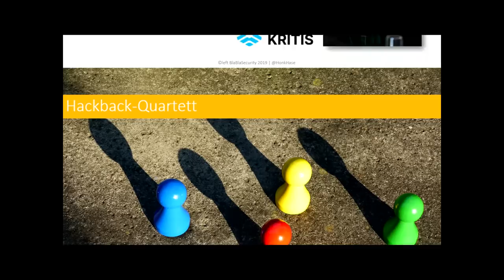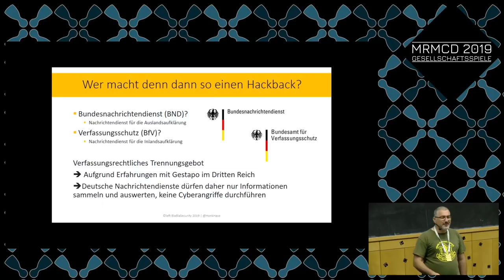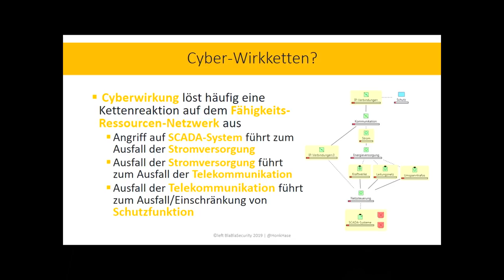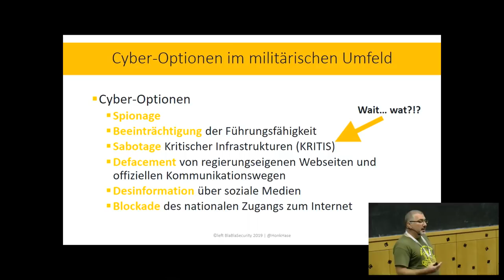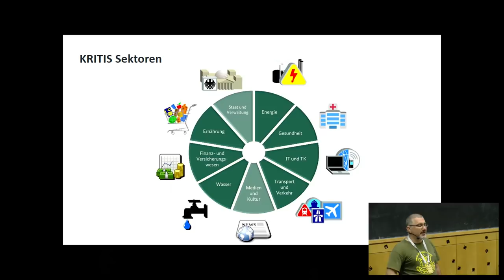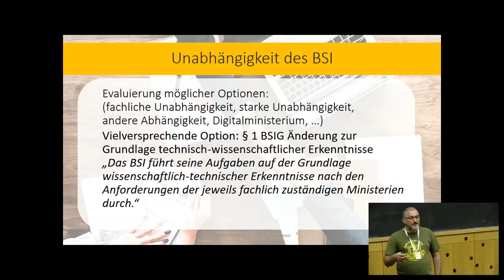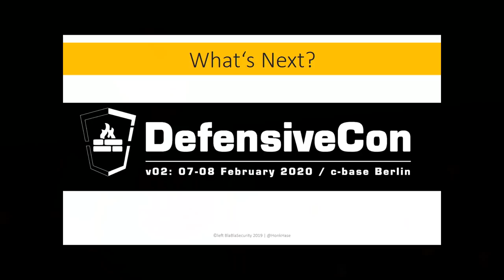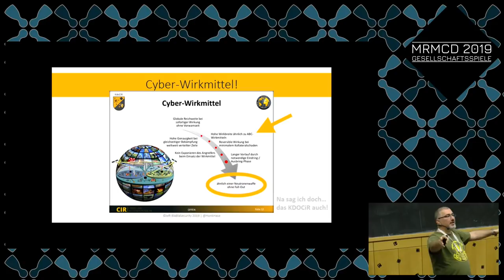MRMCD2019 Wie Hackback mit der Gesellschaft spielt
Hackback-Quartett spielt doch heutzutage jedes hippe Cyberland mit^^gegeneinander. Die größten Auswirkungen auf KRITIS und die Ethik gewinnen! Oder warum wir eine defensive Cybersicherheitsstrategie im Bevölkerungsgesellschaftsspielfeld haben wollen…

Die Würfel im Cyberquartett „IT-Sicherheitsgesetz“ sind gefallen: neun! So viele Sektoren gibt es als kritische Infrastrukturen im Cyberquartett. Darunter fallen Energieversorgung, Finanz- und Versicherungswesen, Wasser, Ernährung, Gesundheit, IT und TK, Transport und Verkehr.

Spielt ein Land den Hackback-Joker aus, erleidet der andere Spieler einen Versorgungsausfall, der zu einem Großlagebild oder sogar zu einer Krise führen kann, in der die Versorgung eines großen Teils der Gesellschaft(sspieler) nicht mehr gewährleistet werden könnte.

Setzten einige Staaten alles auf eine Karte durch offensive Cyberwar- und Hackback-Vorgehensweisen als auch mittels hybrider Kriegsführung?

Droht dann der Spielverlust und warum bedeutet das dann für die Bevölkerung „Gehe direkt ins Gefängnis, gehe nicht über Los, ziehe keine 4.000,- € ein“? Warum kann es bei allen vier Bahnhöfen und dem Elektrizitäts- und Wasserwerk zu physischen IT-Störungen und Ausfällen kommen? Welche Spielregeln sind im Cybermonopoly aufzustellen, um von offensiven zurück zu defensiven Besitzrechten zurück zu kommen. Und wieso liegt darin eigentlich der einzig wahre Spielsieg für die Bevölkerung?

Mögen die Spiele beginnen…

HonkHase